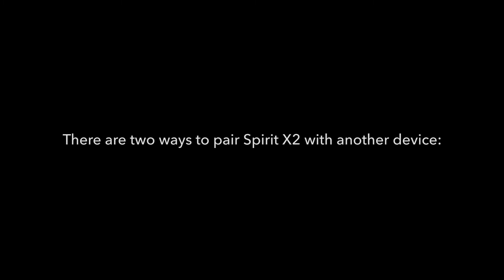How to pair Spirit X2 with another device | soundcore Support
This video will show you how to pair Spirit X2 with another device after it has been paired.